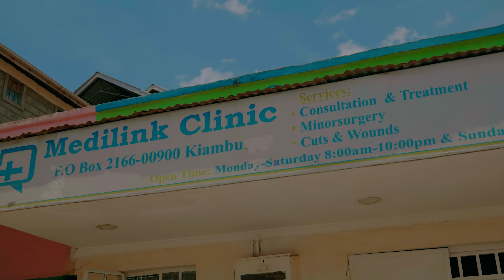Geoffrey Wachira - Niunjigaine (Official Video)